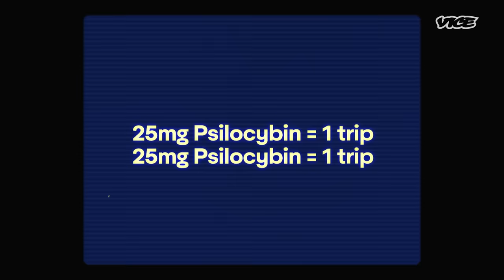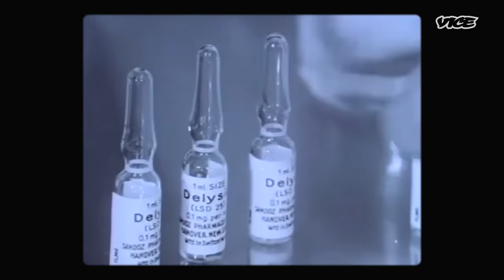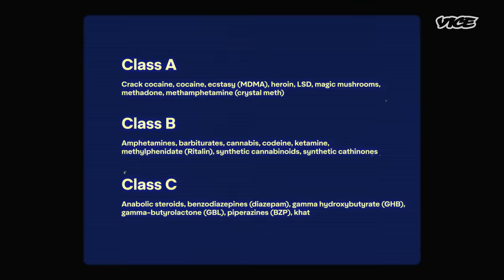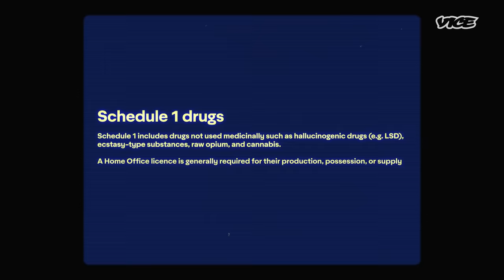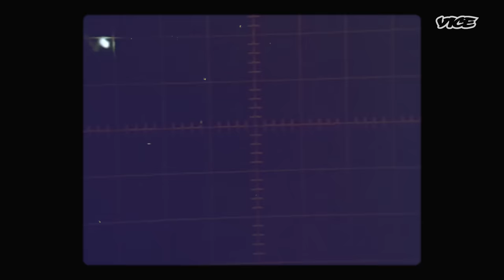The Rise of Psychedelic Therapies | News on Drugs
The healing powers of psychedelics are transforming the world of mental health treatment. At the forefront of research is Professor David Nutt, whose team at Imperial College London is using magic mushrooms in clinical trials to treat depression – and getting incredible results.

Humans love drugs. Every culture in human history has looked for ways to alter its consciousness. So where does this desire come from? And why are some drugs legal and others illegal? What is it about some drugs that make governments declare war on them?

In News on Drugs, writer JS Rafaeli chats to fellow drug nerds about their studies to tackle some of the biggest questions in the crazy world of mind-altering substances.